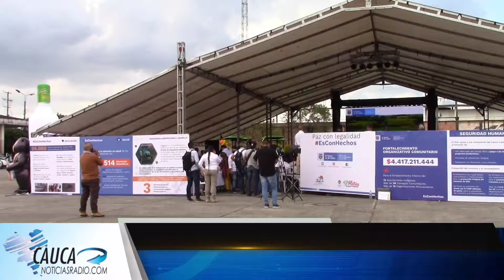RECURSOS PARA LA SALUD Se fortalecerá la red hospitalaria del Cauca